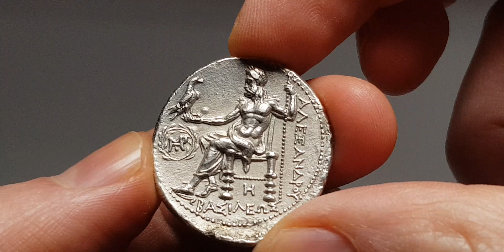Seleukid Empire Seleukos I Nikator AR Tetradrachm 312-281 BC